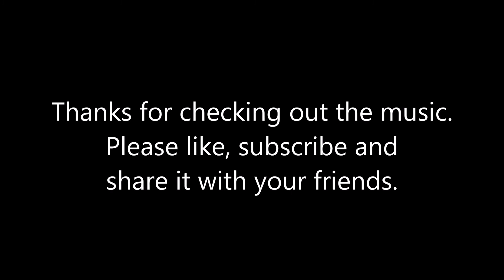SUNSET (ROCK REMIX) - SIN The Hidden Sound featuring Zack Argyle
A hip-hop / rock remix of a classic song by Bill Withers. Special thanks to Zack Argyle on the drums and vocals, Geed Wilde on bass and Joshua Cushing on the guitar. Check it out and share it if you like it.